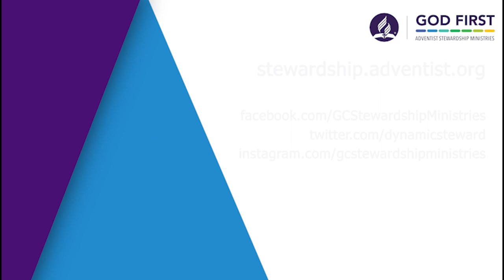Stewardship Certification Program —Testimony of S. T. Mohan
Stewardship Certification Program in Bangalore, India—Testimony of S. T. Mohan, Treasurer of Southeastern India Union Section